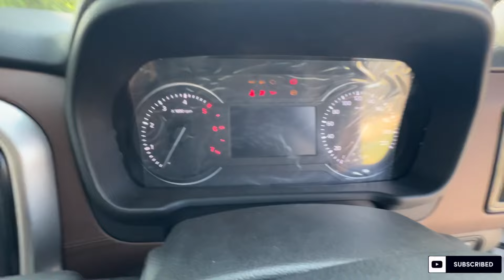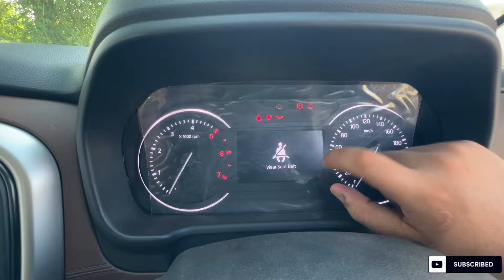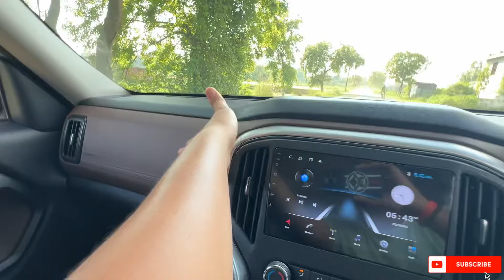Scorpio N Z2🔥Base Model🔥केवल ₹14.25 लाख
Hello everyone, in this video, I will tell you about the all new Scorpio N Z2 . This is the base model of Car in this video. I will tell you about what you all get in this car. What all are the features company will provide you in ₹14.25rupees X showroom. I shoot this video in hurry if you face problem from this, please forgive me and I hope you will like the video.

For any Suggestions or Enquiry please contact...8929172594, 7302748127
MOSARAM ENTERPRISES LTD BAREILLY ✅

Scorpio n review